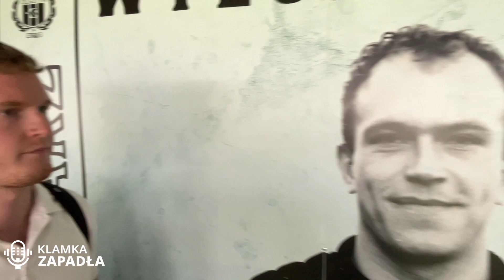Zaczynamy nowy Sezon! Stomil Olsztyn - Zagłębie Lubin II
Wraca eWinner II liga, wraca Klamka Zapadła! Zapraszamy was na relacje z meczu pierwszej kolejki, gdzie Stomil mierzył się z drugą drużyną Zagłębia Lubin